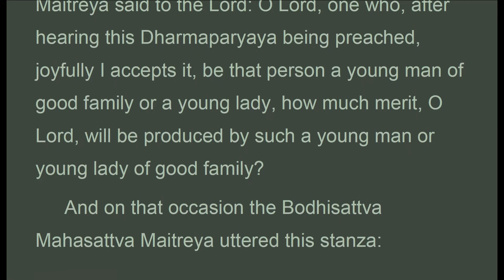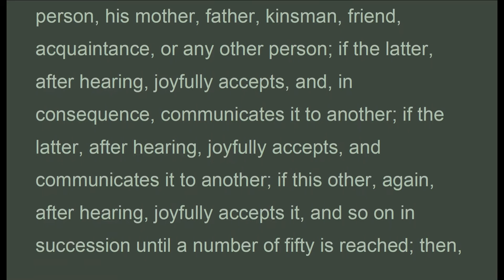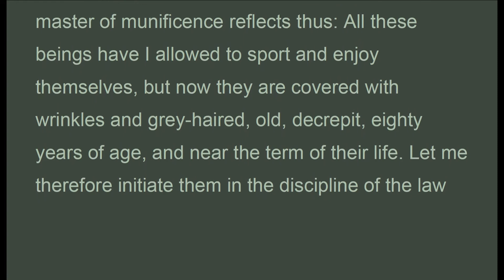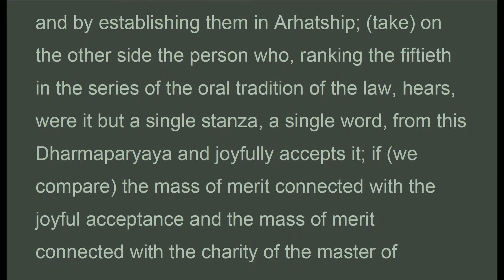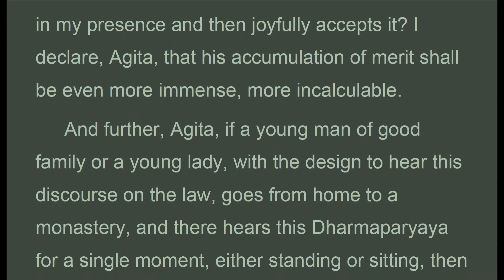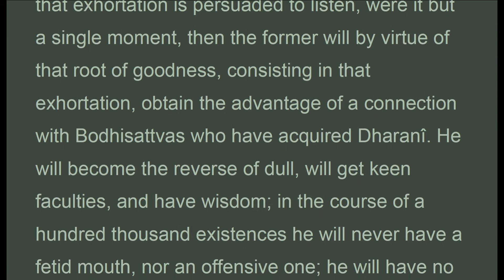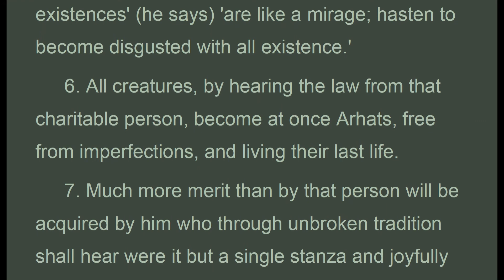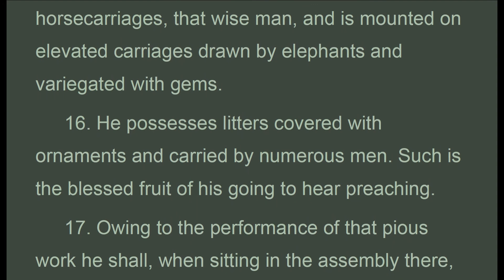LSx_18c17 THE MERITORIOUSNESS OF JOYFUL ACCEPTANCE., Hendrik Kern, LOTUS OF THE TRUE LAW (Mar 2020)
Audio Texts. "Thereupon the Bodhisattva Mahasattva Maitreya said to the Lord: O Lord, one who, after hearing this Dharmaparyaya being preached, joyfully I accepts it, be that person a young man of good family or a young lady, how much merit, O Lord, will be produced by such a young man or young lady of good family?
 And on that occasion the Bodhisattva Mahasattva Maitreya uttered this stanza:
 1. How great will be the merit of him who, after the extinction of the great Hero, shall hear this exalted Sutra and joyfully accept it?
 And the Lord said to the Bodhisattva Mahasattva Maitreya: If any one, Agita, either a young man of good family or a young lady, after the complete extinction of the Tathagata, hears the preaching of this Dharmaparyaya, let it be a monk or nun, a male or female lay devotee, a man of ripe understanding or a boy or girl; if the hearer joyfully accepts it, and then after the sermon rises up to go elsewhere, to a monastery, house, forest, street, village, town, or province, with the motive and express aim to expound the law such as he has understood, such as he has heard it, and according to the measure of his power, to another person, his mother, father, kinsman, friend, acquaintance, or any other person; if the latter, after hearing, joyfully accepts, and, in consequence, communicates it to another; if the latter, after hearing, joyfully accepts, and communicates it to another; if this other, again, after hearing, joyfully accepts it, and so on in succession until a number of fifty is reached; then, Agita, the fiftieth person to hear and joyfully accept the law so heard, let it be a young man of good family or a young lady, will have acquired an accumulation of merit connected with the joyful acceptance, Agita, which I am going to indicate to thee. Listen, and take it well to heart; I will tell thee.
 It is, Agita, as if the creatures existing in the four hundred thousand Asankhyeyas of worlds, in any of the six states of existence, born from an egg, from a womb, from warm humidity, or from metamorphosis, whether they have a shape or have not, be they conscious or unconscious, neither conscious nor unconscious, footless, two-footed, four-footed, or many-footed, as many beings as are contained in the world of creatures,-(as if) all those had flocked together to one place. Further, suppose some man appears, a lover of virtue, a lover of good, who gives to that whole body the pleasures, sports, amusements, and enjoyments they desire, like, and relish. He gives to each of them all Gambudvîpa for his pleasures, sports, amusements, and enjoyments; gives bullion, gold, silver, gems, pearls, lapis lazuli..."

THE LOTUS OF THE TRUE LAW.
HOMAGE TO
ALL THE BUDDHAS AND BODHISATTVAS.
(Saddharma Pundarika Sutra)
Translated By H. Kern (1884)
Sacred Books of the East, Vol XXI.
CHAPTER XVII.
(=chapter 18 Watson ?? )
INDICATION OF THE MERITORIOUSNESS OF JOYFUL ACCEPTANCE.
LSx_18c17_HKernn_LotusSutra.pdf - Adobe Acrobat Pro 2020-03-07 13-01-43.mp4